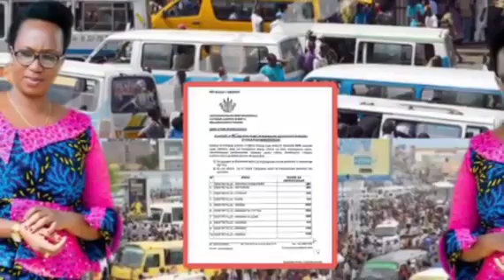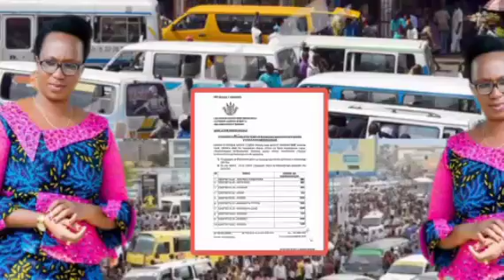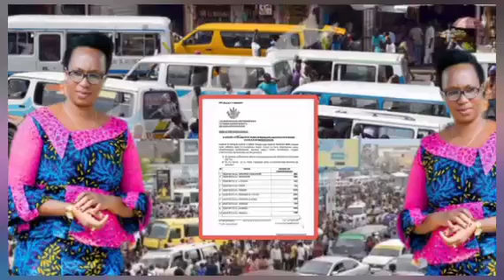🚨Ivyo utazi kuri Manirakiza Leonard yasubiriye Sylvestre Nyandwi nk'umushikirizamanza kizigenza 🇧🇮👇